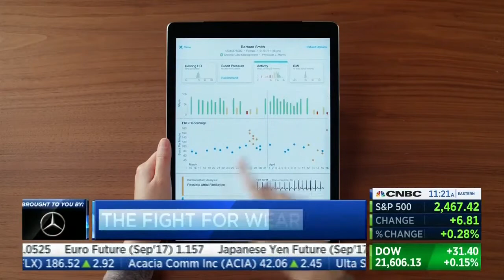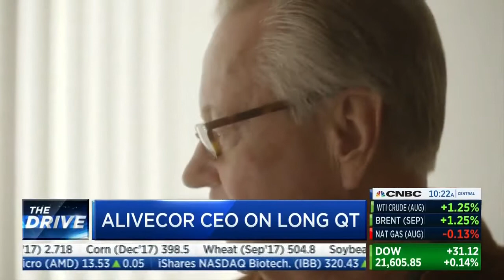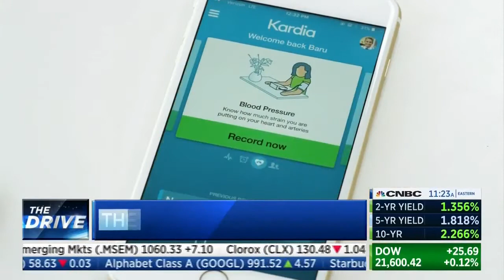AliveCor Vic Gundrota featured on CNBC to discuss latest collaboration with Mayo Clinic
CEO Vic Gundrota joined CNBC to discuss AliveCor's new collaboration with Mayo Clinic to develop new tools to detect LQTS.